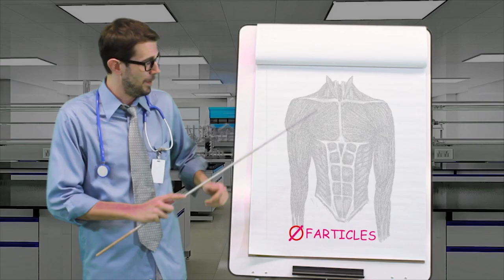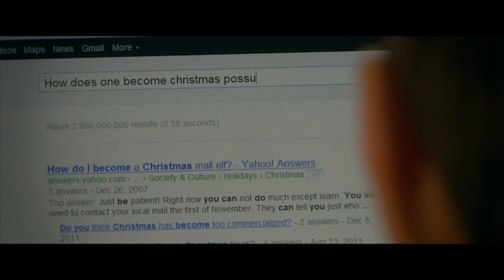Bowling Green Tonite | Episode 1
Interviews with John Tidball, Brian Jarvis and Josh Keown. Christmas Skits etc...